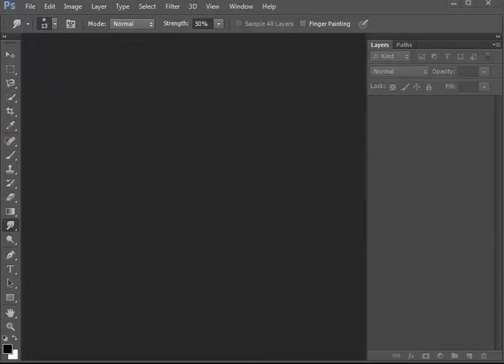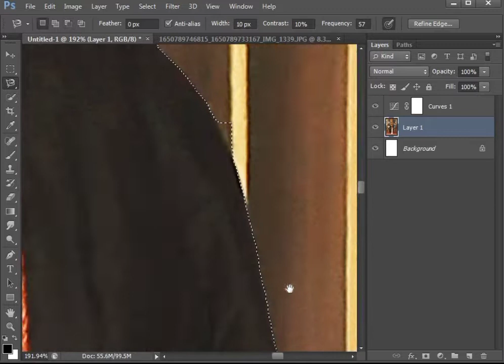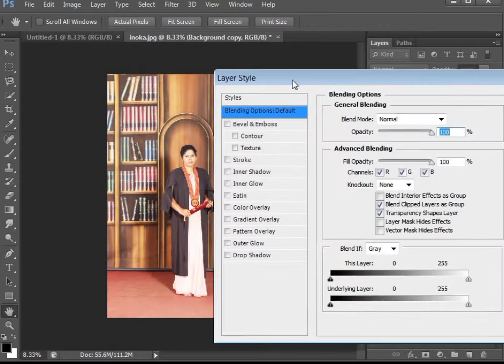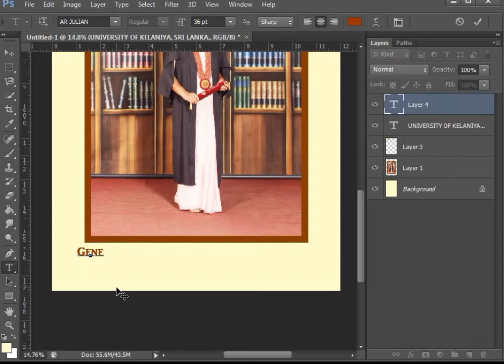Graduate Photo Edit Speed art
photoshop tutorial
adobe photoshop
photoshop
photoshop Tagalog tutorial
how to edit a graduation picture in photoshop
graduation picture
graduation photo edit
how to edit pictures in photoshop
graduation edit pictures
photoshop marvel tv
tv tutorial
adobe photoshop graduation pic tutorial
graduation picture makeup
how to edit graduation picture | adobe photoshop tutorial
photoshop tagalog

I use background music @  in this video. you can follow them.